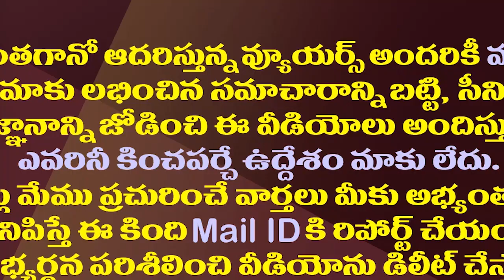నెల్లూరు పాలిటిక్స్. .మరో వైసీపీ నేత పై వేటు..! | Kavali Ysrcp Party Mannemala Sukumar Reddy Suspend